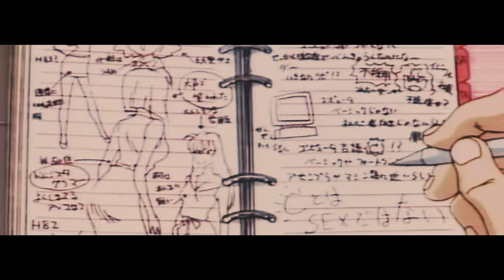MY TURN.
***SOCIALS***

Artist: CHAMPLOO
Song: "MY TURN"
Producer: CHAMPLOO
Album: CHAMPLOO PHONK

It's my turn now...